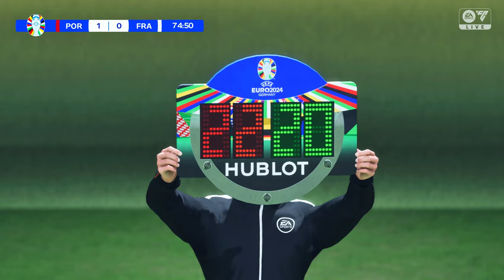FC24 - Portugal vs France | Euro's 2024 Quarter Finals Full Match Gameplay | HD2K60fps